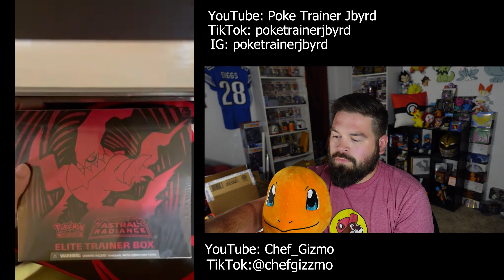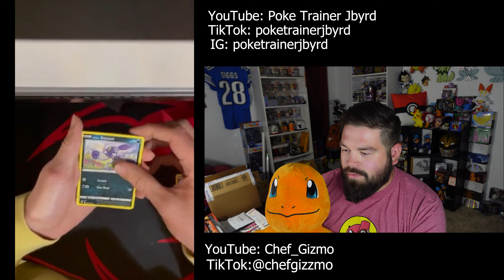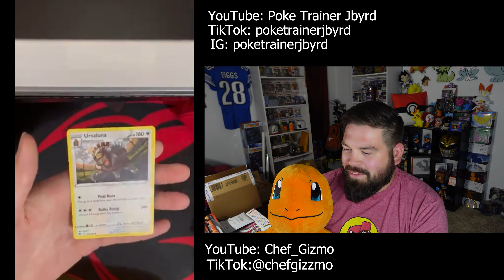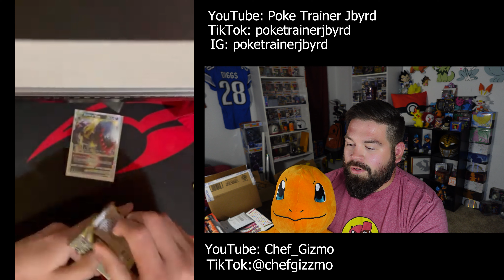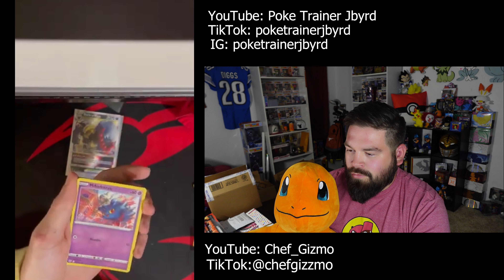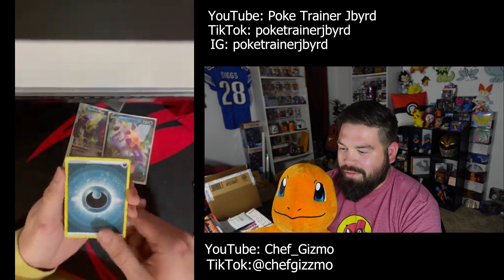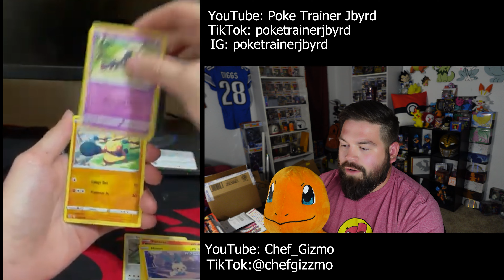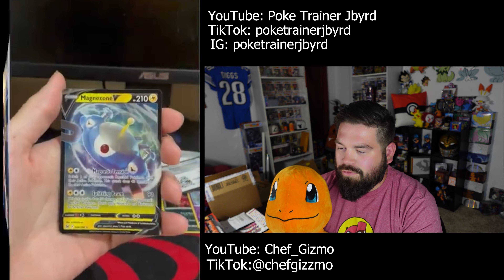I React To My Little Brother's Brand-New YouTube Channel!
My little brother recently started his own YouTube journey and I figured I would react to his first few videos and share some thoughts.